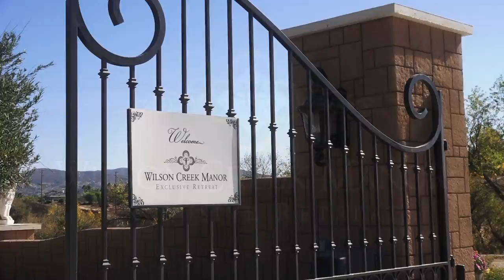Manor Weddings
The Wilson Creek Manor is the perfect compliment to any wine country wedding. The Grand Almond Champagne Suite is the ideal spot to prepare for the big day.